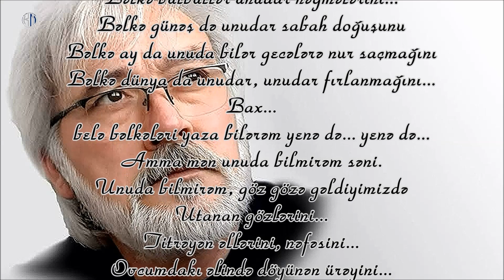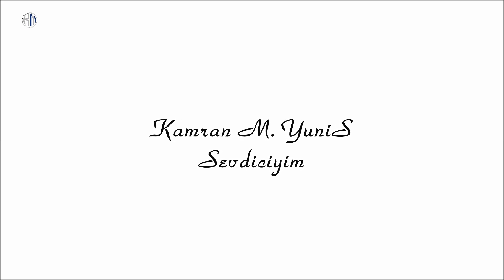Kamran M. YuniS - Sevdiciyim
Bəstəkar - Emin Sabitoğlu - Təhminə filmindən

Bilmirəm...
Bəlkə bülbüllər unudar nəğmələrini...
Bəlkə günəş də unudar sabah doğuşunu
Bəlkə ay da unuda bilər gecələrə nur saçmağını
Bəlkə dünya da unudar, unudar fırlanmağını...
Bax...
belə bəlkələri yaza bilərəm yenə də... yenə də...
Amma mən unuda bilmirəm səni.
Unuda bilmirəm, göz gözə gəldiyimizdə
Utanan gözlərini...
Titrəyən əllərini, nəfəsini...
Ovcumdakı əlində döyünən ürəyini...
Unuda bilmirəm
Unuda bilmirəm...
Və ya...
unutmaq da istəmirəm,
İstəmirəm, Sevdiciyim.